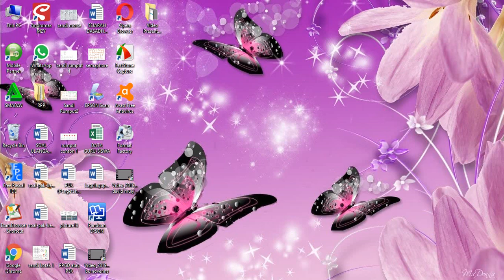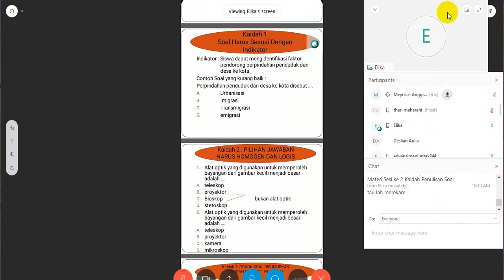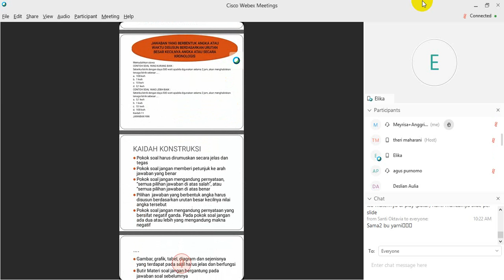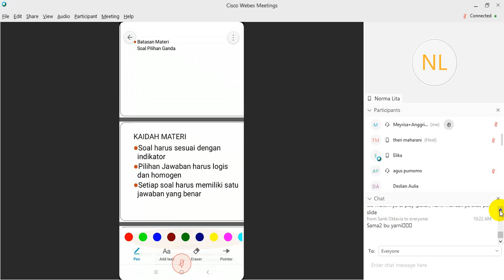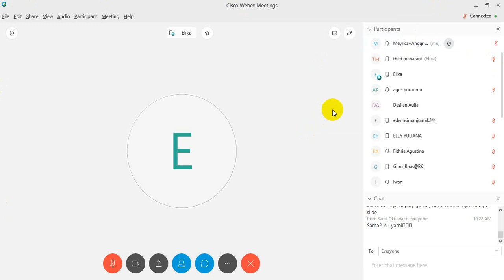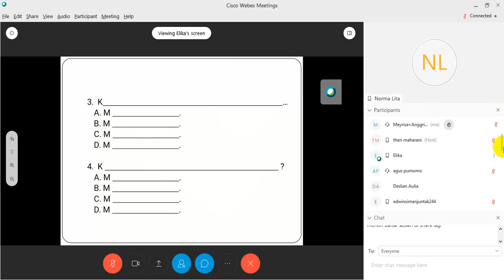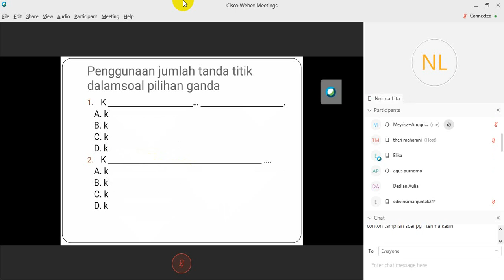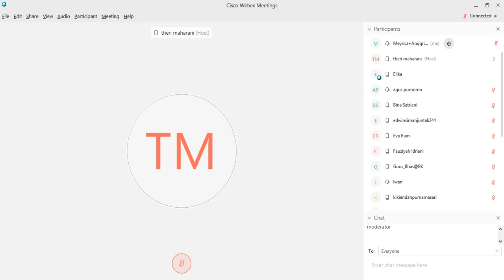Kaidah Penulisan Soal - Elika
Presenter : Elika
Moderator : Normalita
Host : Siti Romlah

VCI 69 Batch 3 Sesi 2